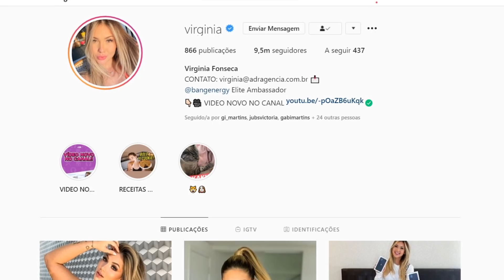CASO DE POLÍCIA: VIRGÍNIA COMETE CRIME CONTRA SEGUIDORA e SOFRE DURO CASTIGO!!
Hoje veremos sobre a youtuber Virgínia Fonseca , contratada da ADR e ex-namorada ex namorada do Rezende , dono do canal rezendeevil , e atual namorada do cantor sertanejo Zé Felipe . Virgínia foi condenada após ser acusada por uma seguidora fã de ter enganado e aplicado golpe após o anúncio de uma publicidade de IPhone 8 , no valor de R$ 3.400,00 ; Virgínia era amiga da Ana Mosconi , João Vitor ou João Rezende , Laís Bianchessi e Carol Garcia ou Carolzinha . Virgínia foi do shipp virzende e agora é do virlipe ! Virgínia está na ADR e no canal do rezendeevil gravando na casa de gravação ou casa de gravações . A Emily Garcia já protagonizou muitas tretas , fofocas e polêmicas com a Virgínia ! A Justiça condenou a Virgínia Fonseca após um golpe em uma seguidora ex fã que a admirava muito .